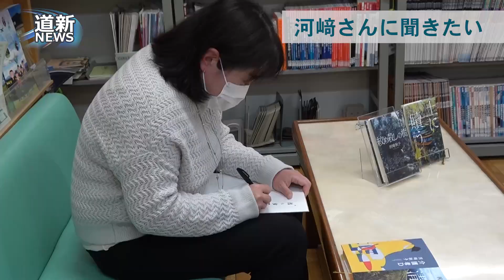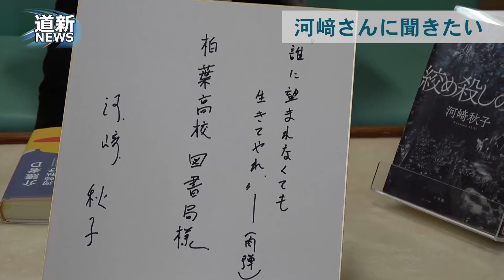好きな本を将来の糧に 帯柏葉高生が河﨑秋子さんを取材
帯広柏葉高図書局の生徒たちが、２０２２年夏に直木賞候補になった十勝管内在住の小説家河﨑秋子さん（43）を同校に招き、インタビュー取材した。河﨑さんは「十勝の農業を題材にした作品を執筆中」と明かしたほか、子供時代の経験や思い、新型コロナ禍の中高生へのメッセージを伝えた。小説家の素性や子供時代の様子を伝えることで、読書に興味を持ってほしいと生徒たちが発案し、河﨑さんが協力。３月に発行する図書館新聞に掲載する